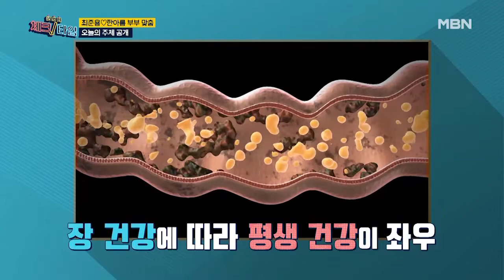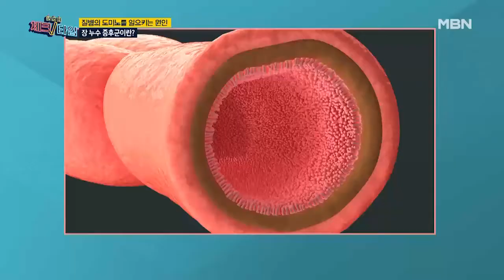질병의 도미노를 일으키는 원인! ‹장 누수 증후군› MBN 201207 방송